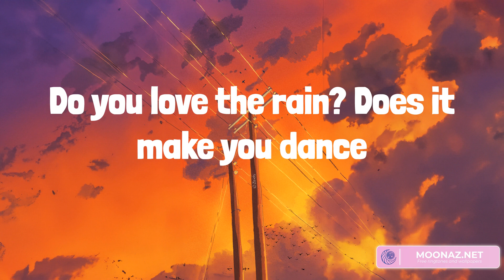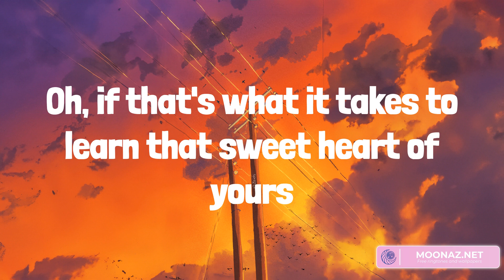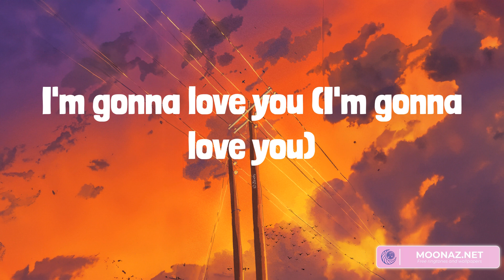Country music playlist 2023 - 10,000 Hours - Wasted On You, Wagon Wheel, Feathered Indians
00:00 Dan + Shay - 10,000 Hours (with Justin Bieber)
02:47 Morgan Wallen - Wasted On You
05:45 Darius Rucker - Wagon Wheel
10:43 Tyler Childers - Feathered Indians

Ooh, yeah
Yeah
And I